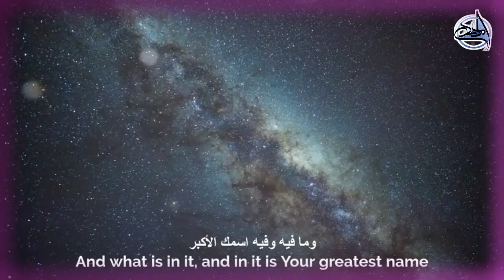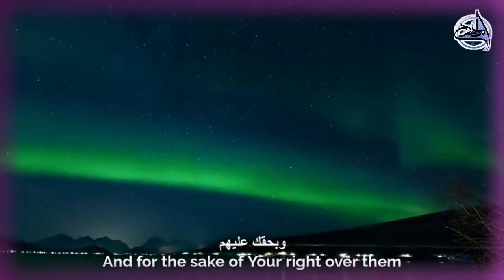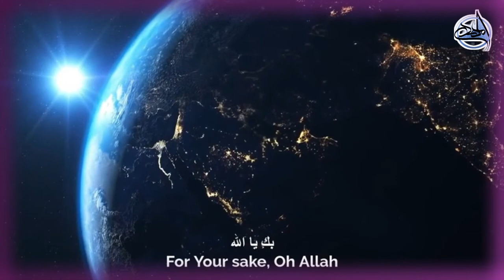بك يالله دعاء رفع المصاحف English subtitle السيد مصطفى الموسوي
السلام عليكم ورحمة الله وبركته

اللهم صلي على محمد وال محمد وعجل فرجهم
لدعم القناة برجاء الاشتراك ليصلكم كل ما هو جديد
ولاتنسوا الإعجاب بالفيديو والمشاركة
مع جزيل الشكر
قناة اليوتيوب

اَللّـهُمَّ كُنْ لِوَلِيِّكَ الْحُجَّةِ بْنِ الْحَسَنِ صَلَواتُكَ عَلَيْهِ وَعَلى آبائِه في هذِهِ السَّاعَةِ وَفي كُلِّ ساعَة وَلِيّاً وَحافِظاً وَقائِداً وَناصِراً
بوَدَليلاً وَعَيْنا حَتّى تُسْكِنَهُ اَرْضَكَ طَوْعاً وَتُمَتِّعَهُ فیها طویلا
برحمتك يا ارحم الراحمين

لأغراض مثل النقد والتعليق والتقارير الإخبارية والتعليم والمنح الدراسية والبحث.
نصائح الاستخدام التعليمي أو الشخصي التوازن لصالح الاستخدام العادل.
1) ليس لهذا الفيديو تأثير سلبي على الأعمال الأصلية (سيكون إيجابيًا في الواقع بالنسبة له)
2) هذا الفيديو هو أيضا لأغراض تعليمية.
3) أنها ليست تحويلية في الطبيعة.
4) لم أستخدم سوى أجزاء من مقاطع الفيديو وحسب للحصول على النقطة عبر المكان المناسب.
نحن لا نملك حقوق مقاطع الفيديو هذه. لديهم ، وفقا للاستخدام العادل ،
تم إعادة توظيفها بقصد تثقيف وإلهام الآخرين. ومع ذلك ، إذا أراد أي من مالكي المحتوى إزالة صوره ، فيرجى الاتصال بنا
شكرا لدعمكم
1)This video has no negative impact on the original works (It would actually be positive for them)
2)This video is also for teaching purposes.
3)It is not transformative in nature.
4)I only used bits and pieces of videos to get the point across where necessary.
we does not own the rights to these video clips.
been repurposed with the intent of educating and inspiring others.